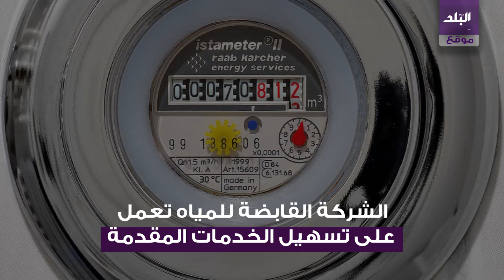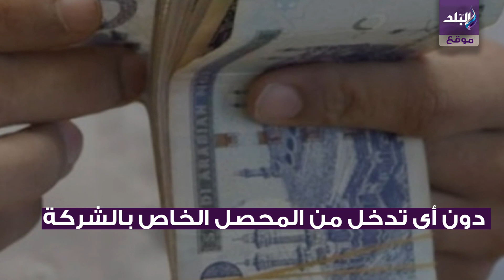صدى البلد | طرق تقديم قراءة عداد المياه ودفع الفاتورة أونلاين